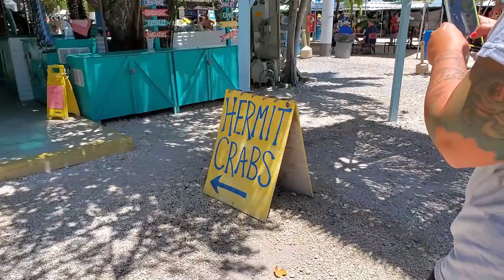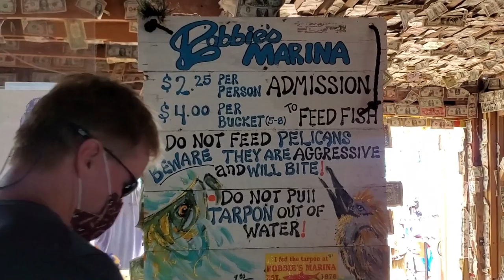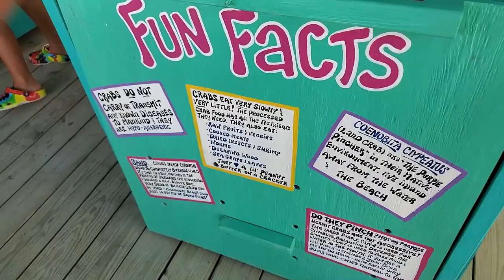Tarpon Feeding Robbie's Of Islamorada Myhouse TV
Tarpon Feeding Robbie's Of Islamorada